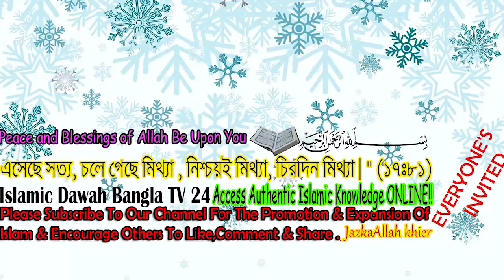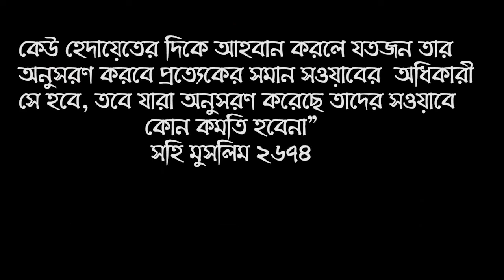মহিলাদের মাথার চুল বিক্রি করা যাবে কি না ? চুল বেচলে কি হয়? সকল মেয়েদের জানা জরুরী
মহিলাদের মাথার চুল বিক্রি করা যাবে কি না ? চুল বেচলে কি হয় সকল মেয়েদের জানা জরুরী ।। বক্তা -  শায়খ ক্বারী মাওলানা শিহাব উদ্দিন ইসলামী হাফেজাহুল্লাহ .  Islamic New Waz Bangla Lecture Question & Answer about Can women's hair be sold? It is important for all girls to know what happens when

চিরুনি তে চুল আঁচড়ানোর সময় বিবাহিত স্ত্রী বা অবিবাহিত মেয়েরা কি তাঁদের ঝরে যাওয়া মাথার চুল কি বেচা জায়েজ এটা কি করতে পারবে নাকি কি করবে পরে যাওয়া চুল ইসলাম কি বলে ।

* ANTI-PIRACY WARNING *